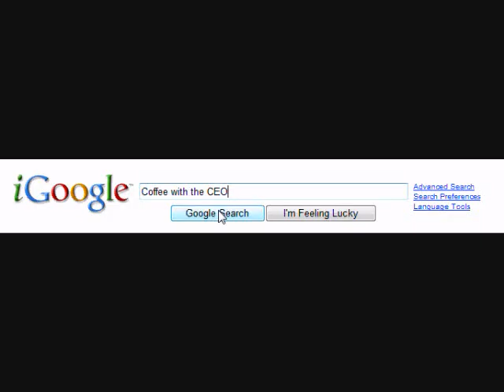Coffee with the CEO: This is not your Son's Facebook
Don't let the social media junkies assist you with your inbound marketing initiatives. Trust your company's future with a team that truly understands how social media marketing fits into an internet marketing campaign, which in turn supports an inbound marketing campaign, which in turn supports an overall marketing campaign along with your traditional marketing initiatives.

Your marketing plan is not your son's Facebook toy. Providing solid, steady leads that feed your sales staff should not be taken lightly.